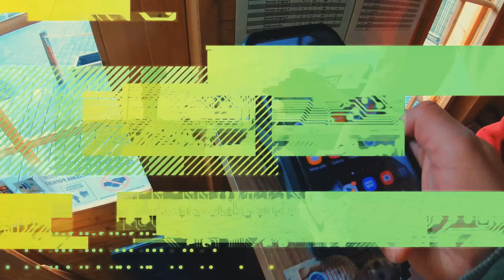🐓 WYKOŃCZYŁEM WOLIERĘ 🐓 + kozia wyżerka 🧆 moje MINI ZOO / odc. 150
🐔 Każdy  może wesprzeć żyjące tutaj zwierzęta dokonując wpłaty na poniższy nr konta:
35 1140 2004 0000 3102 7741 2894

Pozdrawiam wszystkich.
NEGATYWKA

🌟moje socjale🌟

ISTNIEJE również możliwość wsparcia mnie przez YOUTUBE
Sprawdź bonusy za wspieranie!